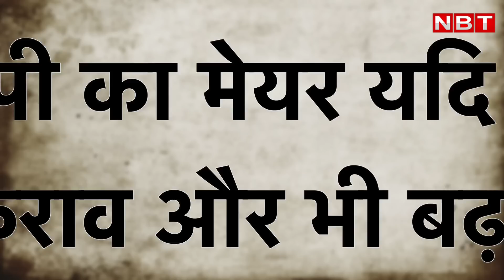Delhi New Mayor बनीं AAP की Shelly Oberoi, जानिए What Are The Powers Of Delhi Mayor | MCD | NBT